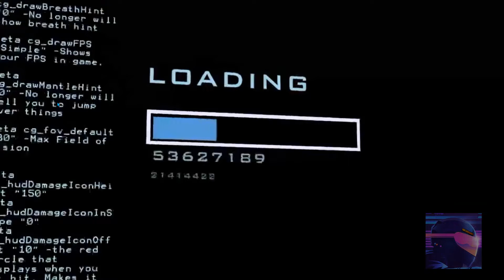MAME 0.247 ∴ Hyperspin Frontend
Activate the bell 🔔 to stay up to date and receive feeds from our videos.
LET'S GO: Like ✔Comment ✔Share ✔Sign Up ✔

▼ DESCRIPTION ▼
✔Project Mame Latest version 0.247, coupled with Hyperspin Frontend, with the roms package updated. complete with bezels, marquee, snap, wheel.

Games that require CHD are separated in a folder called CHD-REMOVED, so everyone can decide which game to keep and which to delete

Removing clones, duplicates and (hacks prototypes or mechanical, quiz, fruit machines, Mahjong, don't work, mature.

▼ Content ▼
✔Theme Default MAME By Arcadiano
✔Package 30.5 GB

▼ Systems ▼
✔MAME➡ 0.247
✔ROMS ➡ 2.686 + 94 CHDs Roms - non-merged MAME set